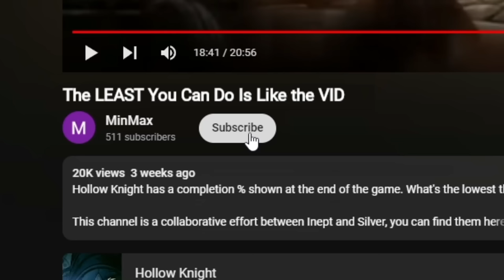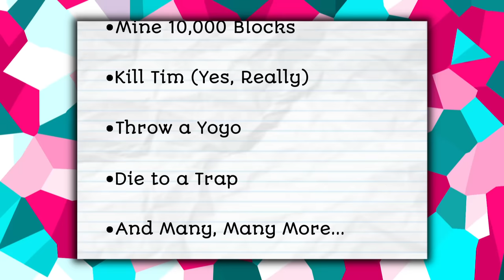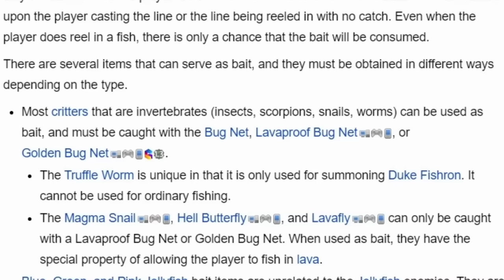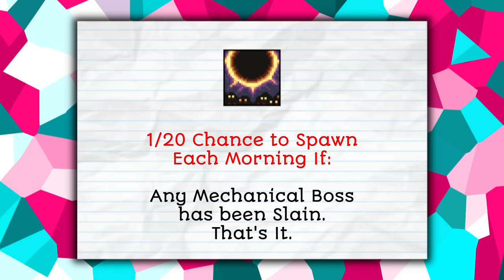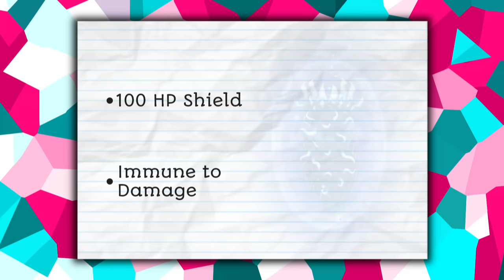Terraria but I can't do ANYTHING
Terraria is a great game with a lot of content to explore. Instead of doing most of that, I'm going to beat the game unlocking as few achievements as possible.

0:00 - We Shop Song - Lud and Shlatts Musical Emporium
2:11 - Ruins - Undertale OST
3:41 - Sunset Pier - Lud and Shlatts Musical Emporium
6:17 - Greenpath - Hollow Knight OST
9:48 - Day - Terraria OST
12:06 - 2PM - Lud and Shlatts Musical Emporium
14:08 - Dire, Dire Docks - SM64 OST
16:35 - The 25th Hour - Lud and Shlatts Musical Emporium
18:48 - Eerie - Terraria OST
21:25 - Another Medium - Undertale OST
23:46 - Underground - Terraria OST
26:47 - It’s Raining Somewhere Else - Undertale OST
29:23 - Respite - Undertale OST
31:17 - Crystal Peak - Hollow Knight OST
32:30 - The Extreme - FFVIII OST
34:51 - Maybe I’m a Lion - FFVIII OST